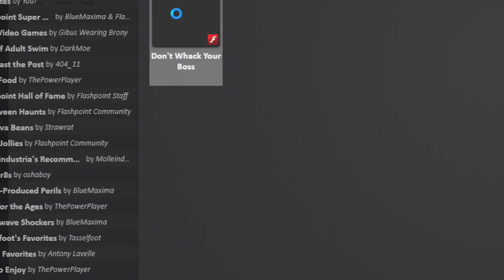Mario Funny Games Offical - Part 2